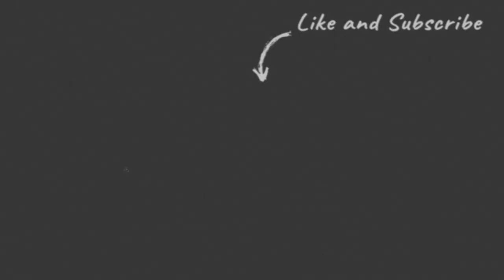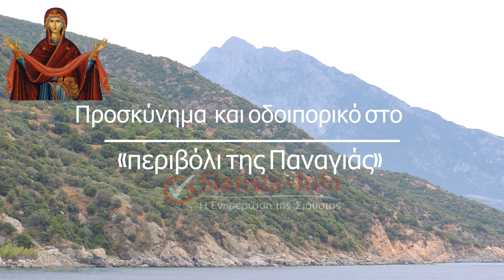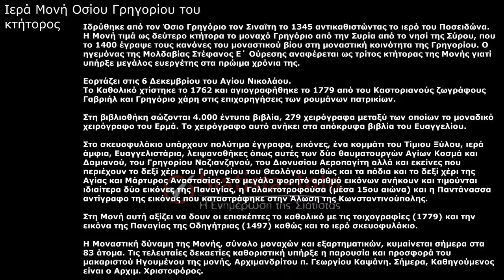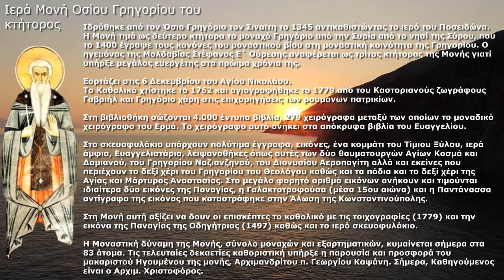Άγιον Όρος: Προσκύνημα και οδοιπορικό του Siatista-Info στην Ιερά Μονή Γρηγορίου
Παρακολουθήστε το Προσκύνημα, οδοιπορικό του Siatista-Info στην Ιερά Μονή Γρηγορίου στο Άγιον Όρος, πριν από λίγες μέρες.

Μια επίσκεψη στο Άγιον Όρος για τους περισσότερους είναι εμπειρία ζωής. Σχεδόν όλοι όταν παίρνουν το δρόμο της επιστροφής δίνουν υπόσχεση στον εαυτό τους ότι κάποτε θα επιστρέψουν.